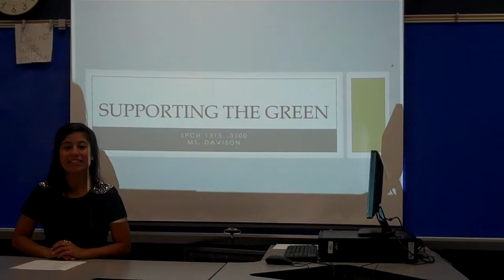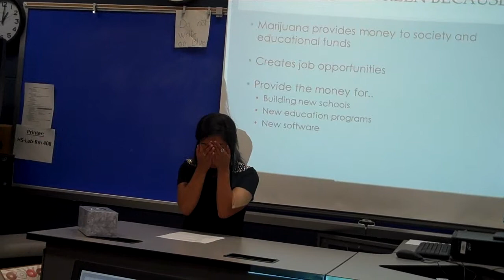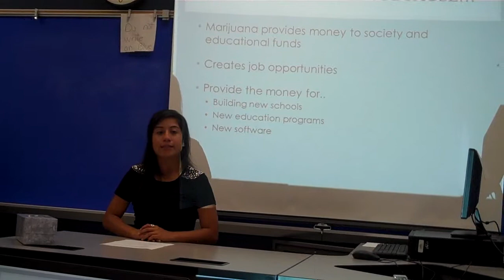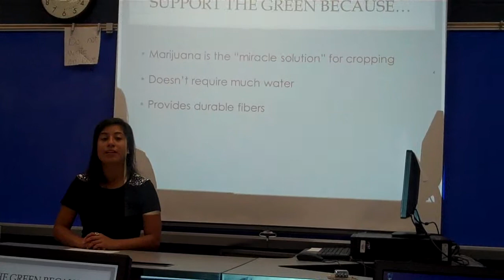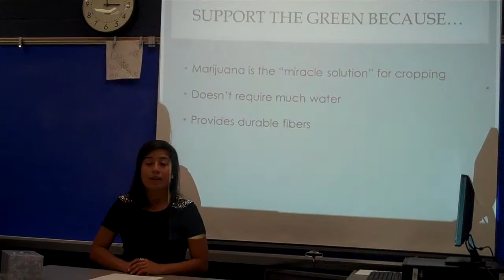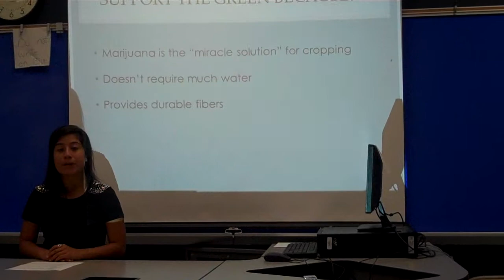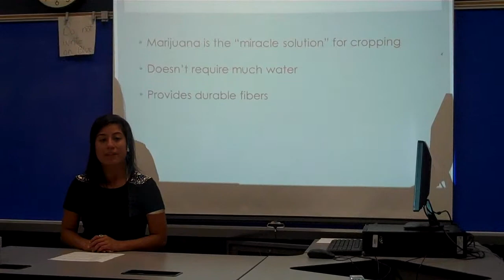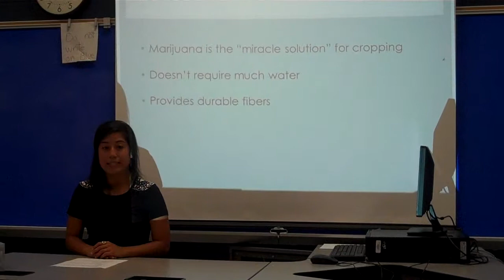Daisy Garcia- Persuasive Speech Marijuana Legalization